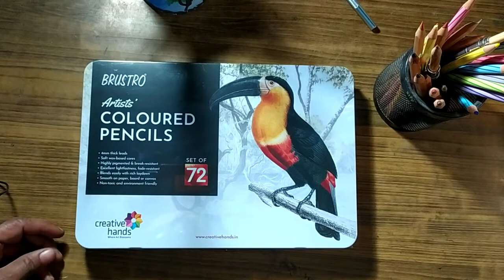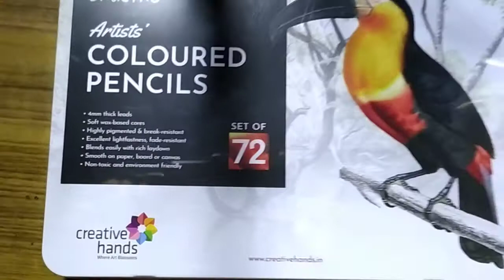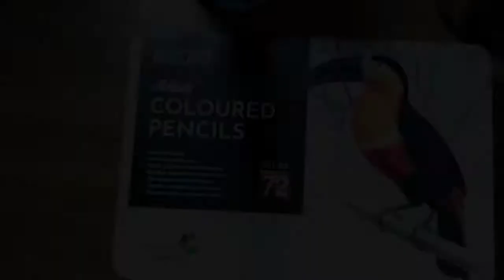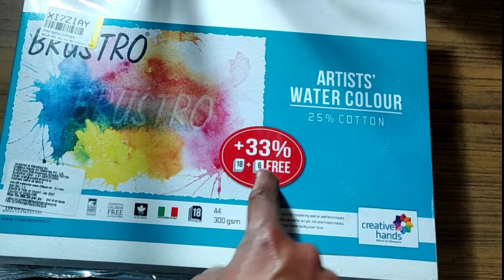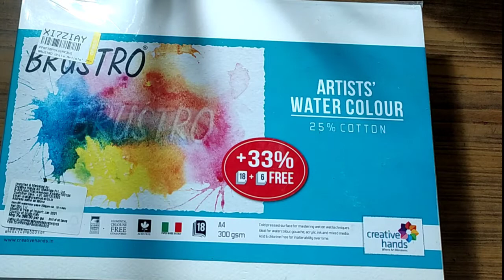Brustro Colour Pencil Unboxing 🔥🔥🔥brusto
Brustro Colour Pencil Unboxing 🔥🔥🔥p